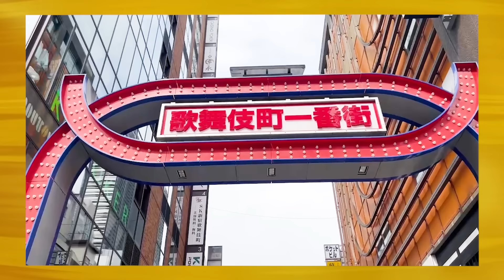【前編】完全ALLを達成したカルロスが なぜ事業再生版へ… マジックミラーカーを修繕し より広く販売したい【小林 勝宗】[3人目]事業再生版Tiger Funding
★Tiger  Funding
後藤和良

佐藤 一徳
(SK新宿歌舞伎町美容外科·歯科 オーナー)

★司会
雫石将克
(フリーアナウンサー)